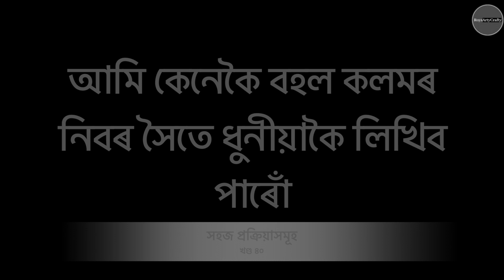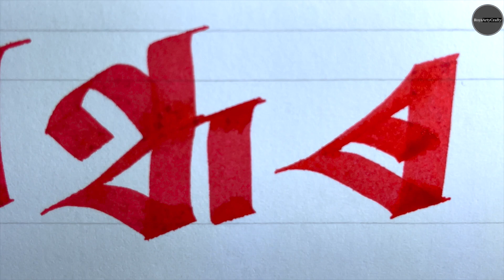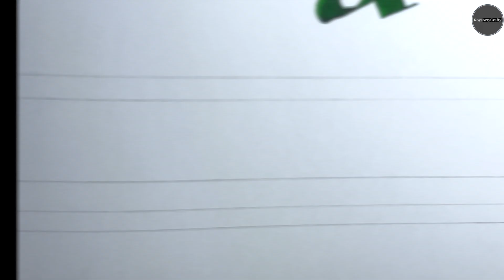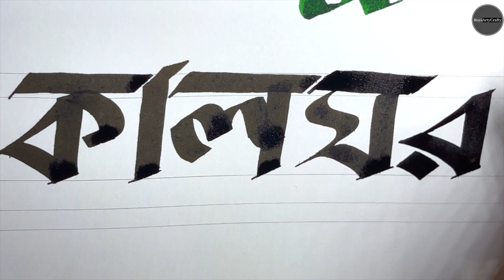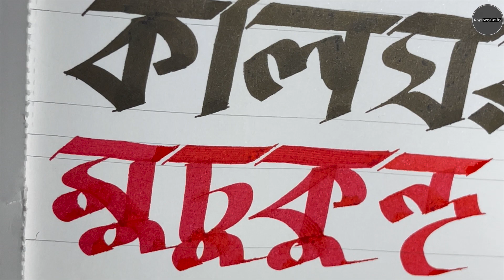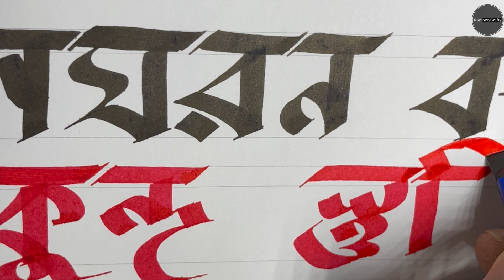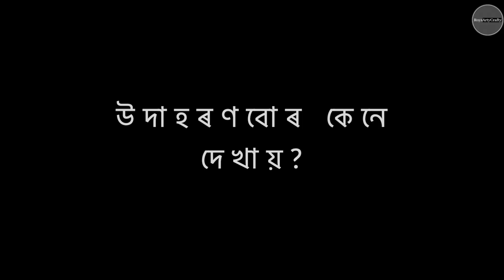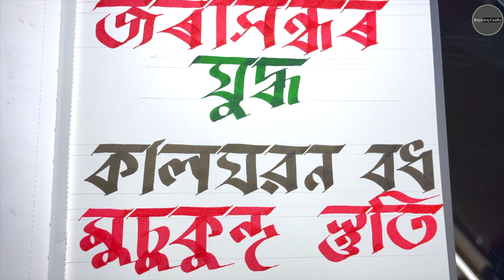সমান্তৰাল কলমেৰে অসমীয় বৰ্ণমালা | Assamese Handwriting | How to write stylish Assamese font ?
নমস্কাৰ
মই সকলোকে স্বাগতম জনাইছো ইউটিউব চেনেল ৰয়চআৰ্টিক্ৰাফ্টিলৈ। এই ভিডিঅ'টোত সমান্তৰাল কলমেৰে অসমীয়া বৰ্ণমালা লিখিবলৈ পৰামৰ্শ দেখুওৱা হ'ব।
মই আশা কৰোঁ এই পৰামৰ্শবোৰ সহায়ক হa'ব। অনুগ্ৰহ কৰি যিকোনো পৰামৰ্শৰ বাবে মন্তব্য কৰক।
যদি ভিডিঅ'টো সহায়ক হয়, তেন্তে অনুগ্ৰহ কৰি ইউটিউব চেনেল ৰয়চআৰ্টিক্ৰাফ্টি ভাগ বতৰা কৰক আৰু সাবস্ক্ৰাইব কৰক।